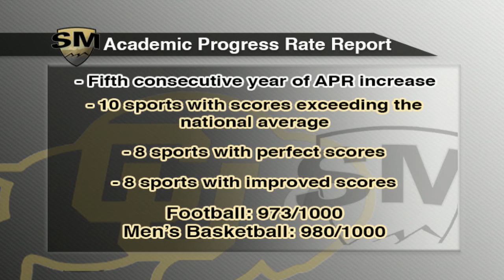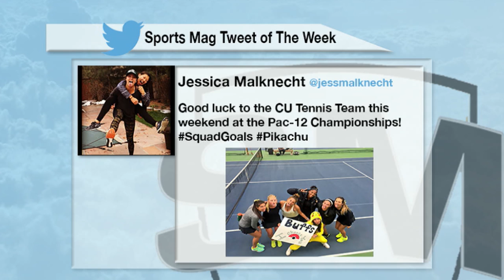CU Sports Mag 04-22-2016